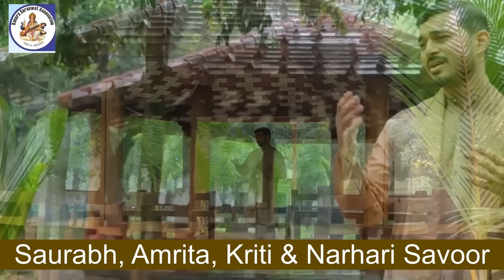सुरोंके रंग होलीके संग - Sooronke Rang Holi ke Sang - PART 2 - Sunday March 31, 2024 at 8:00 am